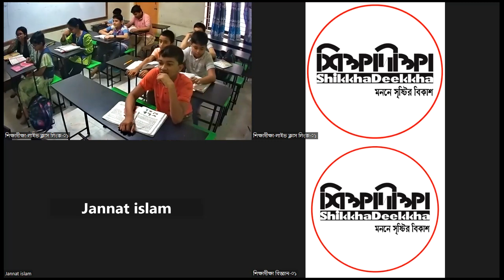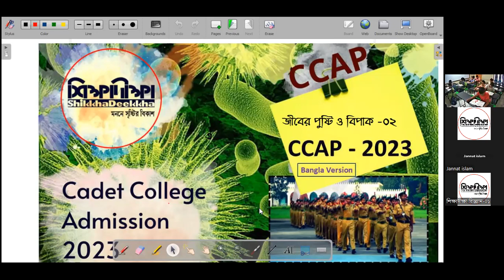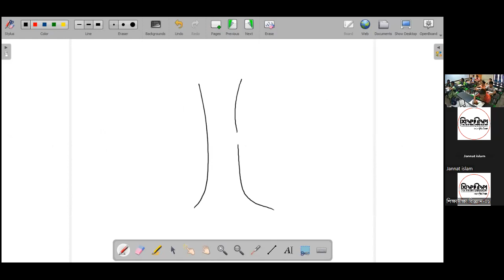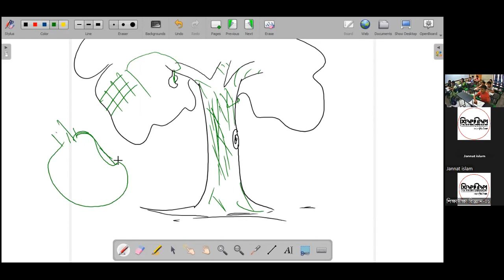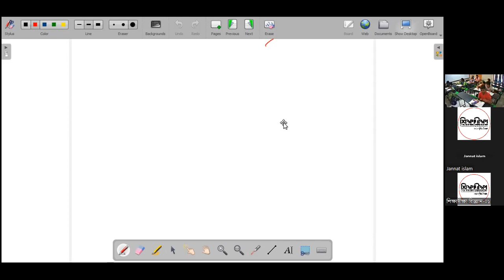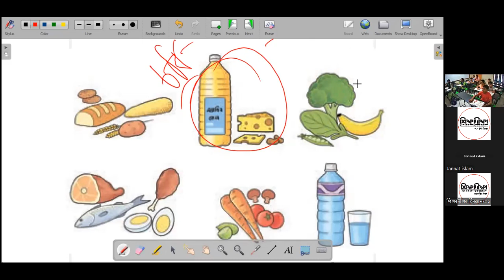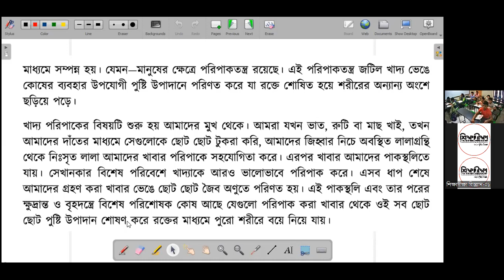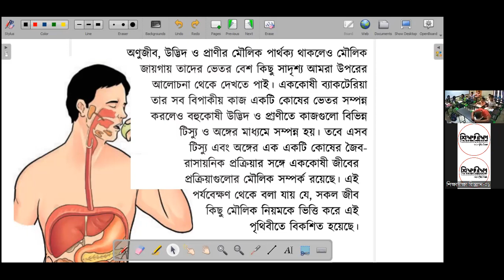LEC 08 [বিজ্ঞান]:জীবের পুষ্টি ও বিপাক-০২ [C23BV-P02 S02]